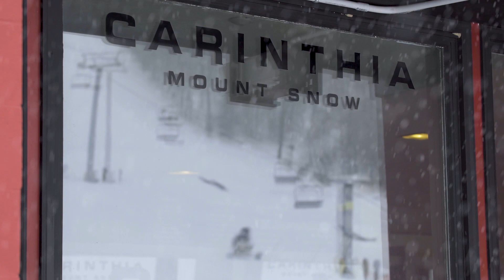Promised Land 2.9: Carinthia Metal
IF there is one major reason to head south, it's Carinthia. Their park crew knows how to stack 'em up and they invited the Ski The East team to knock 'em down.

Subaru of New England presents Promised Land: Season 2, the 15th annual production by Ski The East.  Featuring the Ski The East team traveling from Pennsylvania to Quebec in search of glory.

A Ski The East Web Series

THIS EPISODE FEATURING

Andreya Zvonar  |  Jeremie Veilleux  |  Zach Masi  |  Jacob Belanger  |  Calvin Lyons  |  Bobby Sullivan |  Alex Keime  |  Bennie Osnow  |  Mac Forehand  |  Brian Gardiner

Special Thanks
Jamie Storrs

Filmed By
Cam Willis
Chris Dejohn
Zach Walbridge

Music
Mackintosh Braun - “Made For Us”